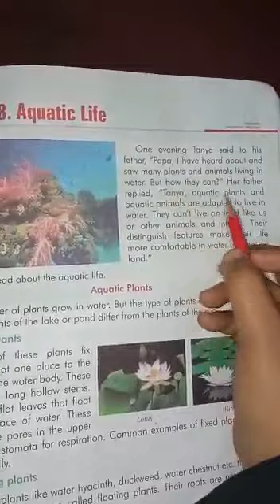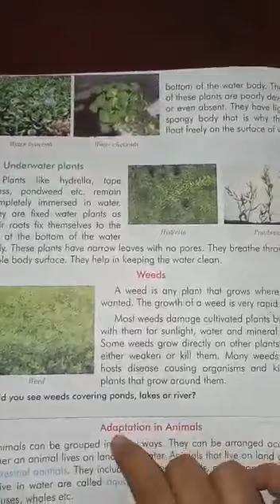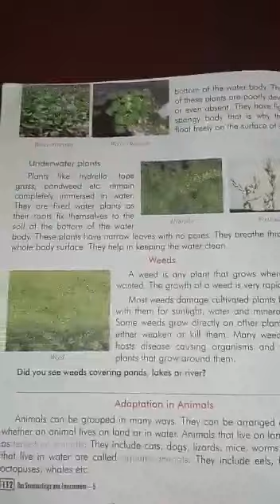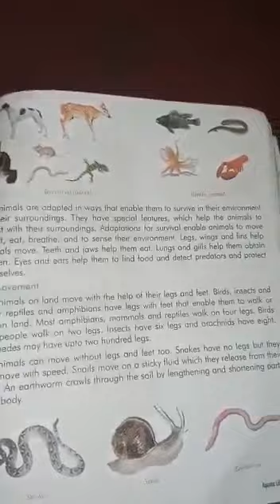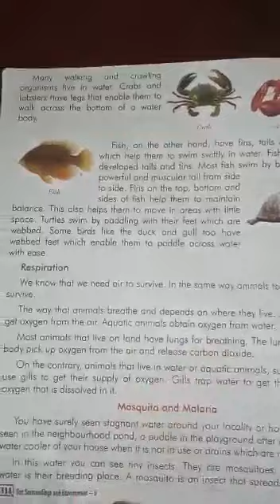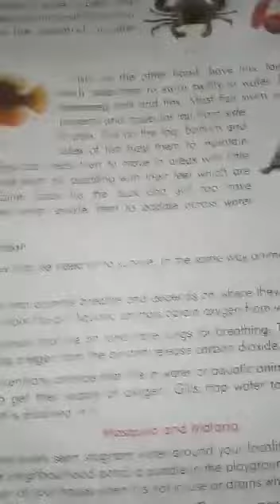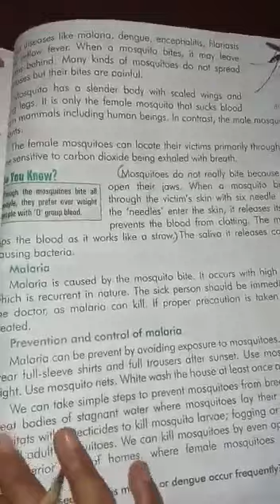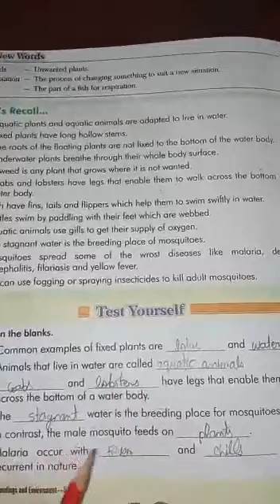27.1.2022 - class5 - EVS - Aquatic life - APS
class5 EVS Aquatic life worksheet